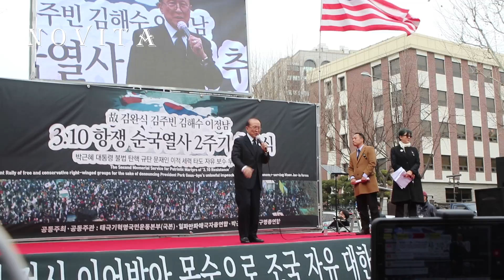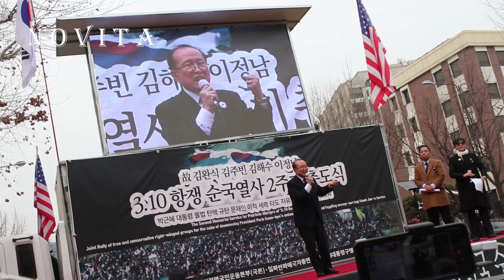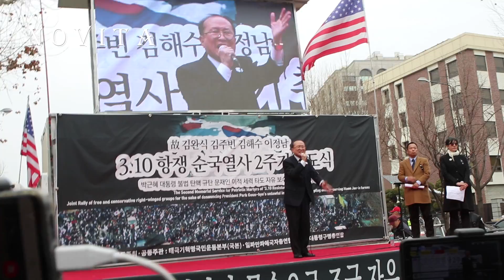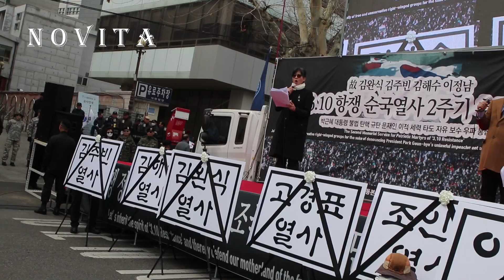#3.10 항쟁 순국열사 추도식 민중흥 신소걸목사 외...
공정방송, 국민의 알권리 충족, 언론의 자유, 표현의 자유 보장.

자율적 구독료 : 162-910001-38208  하나은행  이x윤